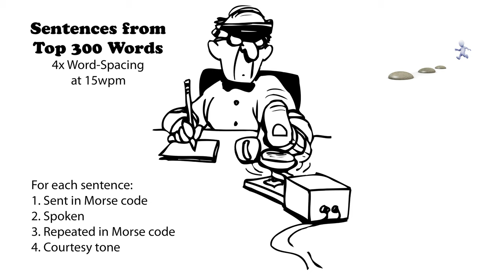Sentences from Top 300 Words - 4x Word-Spacing - 15wpm